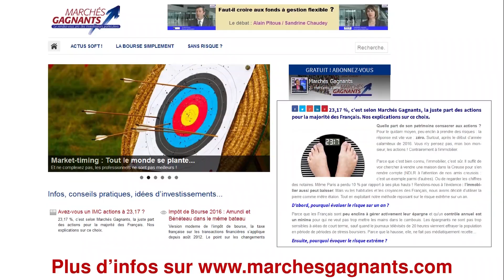Septembre 2016 : Collecte zéro pour assurance vie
Sapin 2 Spitz 0. Autant les discours du patron du lobby assureur avaient porté la collecte au début de l'année, autant la loi Sapin 2 pèse. Et révèle une pyramide de Ponzi ?